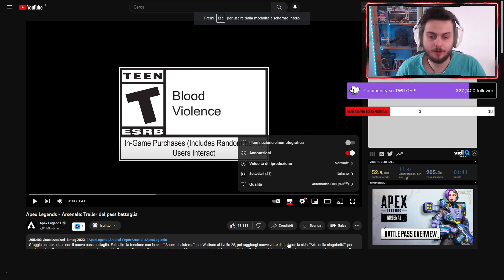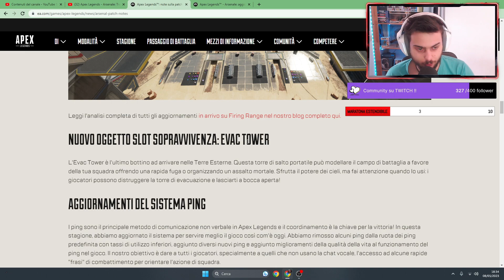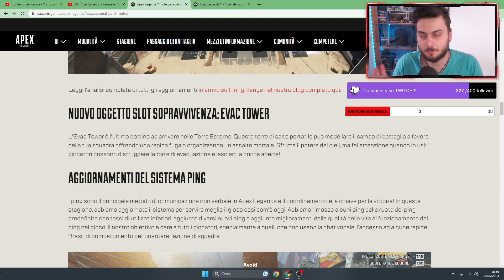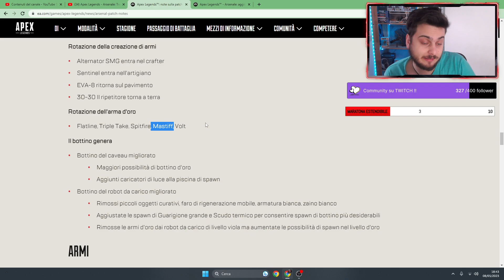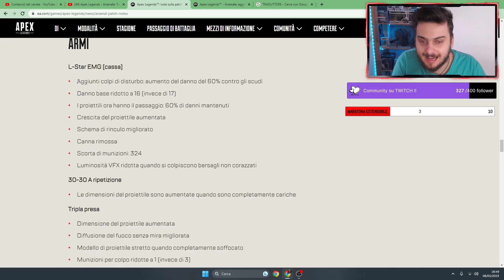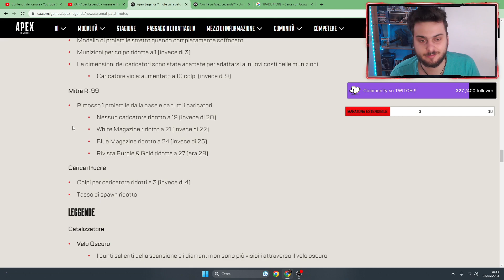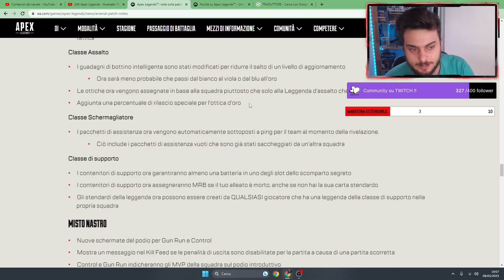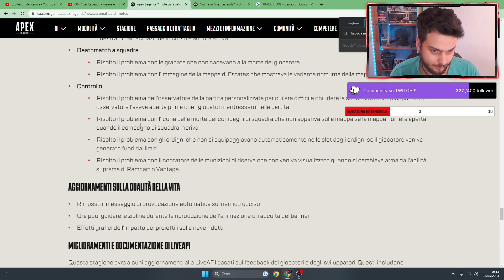PATCH NOTES di SEASON 17 - APEX LEGENDS ITA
la respawn ha reso disponibili le patch notes di season 17, mostrandoci i cambiamenti alle ranked di prossima stagione.
Sembra che le nuove classificate saranno MOLTO MOLTO DIVERSE da adesso.
In questo video approfondiamo la NUOVA STAGIONE  cerchiamo di capire di più su tutti i nuovi cambiamenti in arrivo.
Leggiamo insieme le PATCH NOTES della nuova season !!

COMMENTA qui sotto con i tuoi pareri!
Infine CONDIVIDI con i tuoi amici!

Sempre di più mi arrivano commenti di persone che si lamentano delle ranked in soloQ su apex legends.
Dopo ben 8 stagioni in cui ho giocato prettamente da solo, capisco molto bene queste persone.
Per questa motivazione ho deciso di provare con mano le ranked di questa stagione per tastare con mano, quanto effettivamente la situazione sià peggiorata dall'ultima volta che ho giocato in soloq, ovvero in season 9.
Dunque si apre una nuova serie di video in cui giocherò soloq cercando di salire il più possibile!